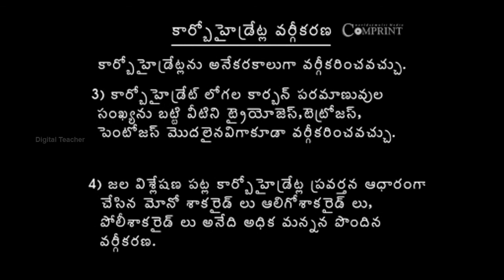కార్భో హైడ్రేట్ల వర్గీకరణ | 10th Class Chemistry | Digital Teacher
కార్భో హైడ్రేట్ల వర్గీకరణ, 10th Class Chemistry, Telugu Medium. AP And Telangana State Syllabus Online by Digital Teacher.